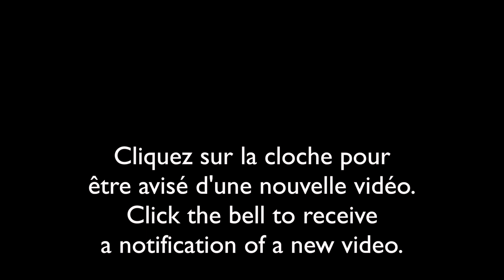Nature sauvage du Québec-9 mars/Wild nature of Quebec-March 9